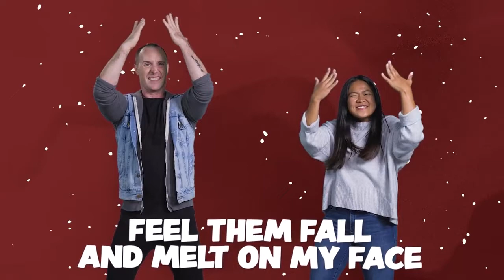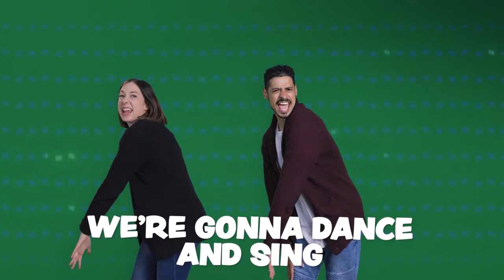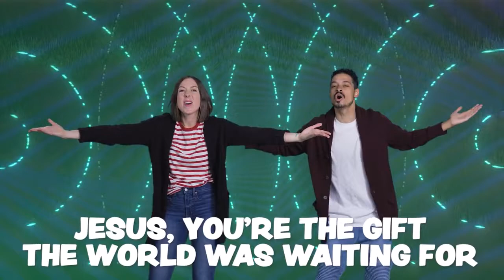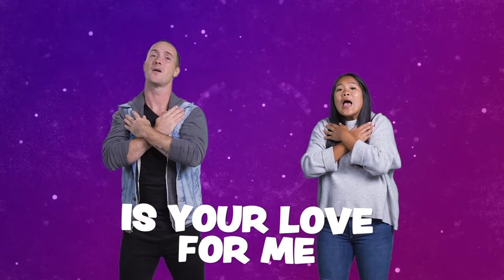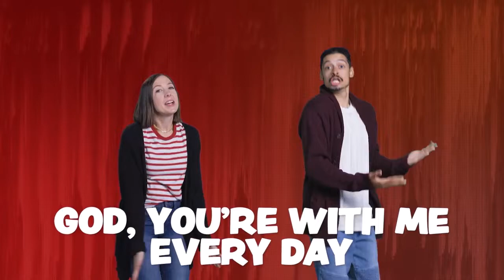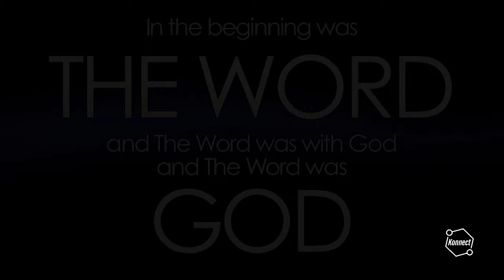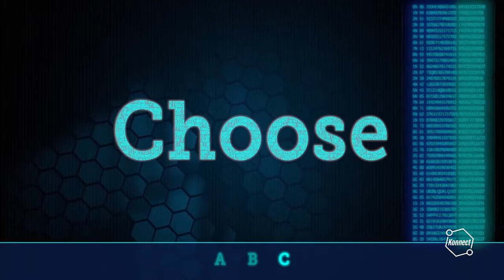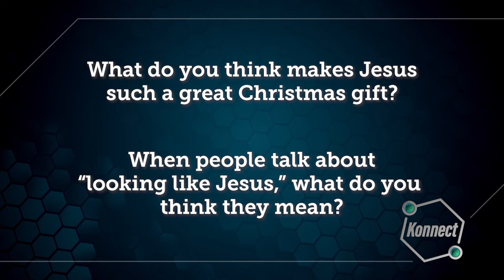Kids Church Online - November 28th - Ages 6-5th Grade